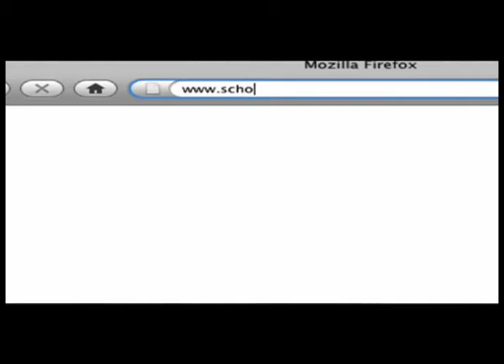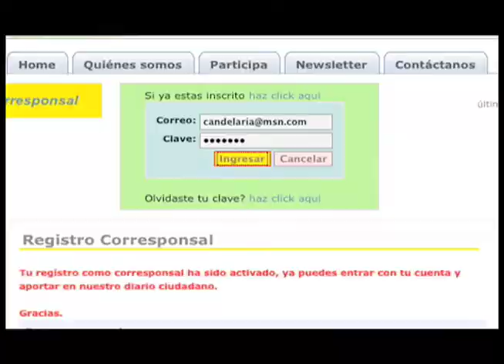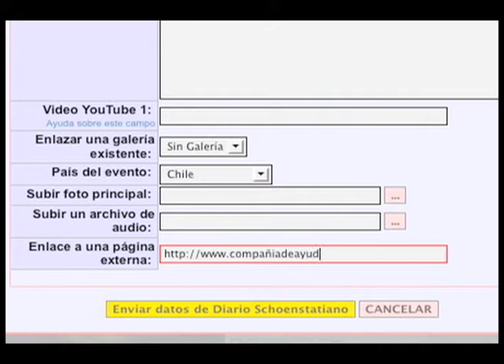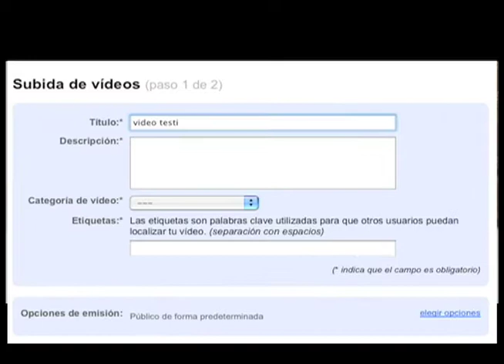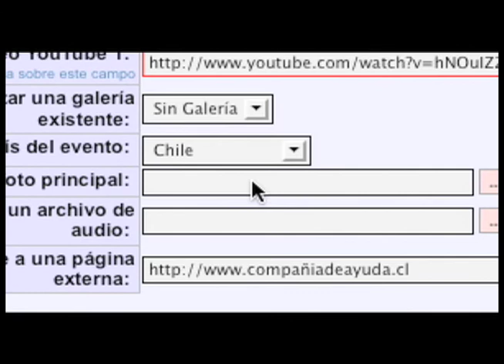Candelaria Valdés 2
Descripción página schvivo